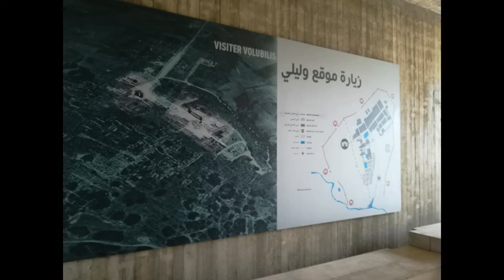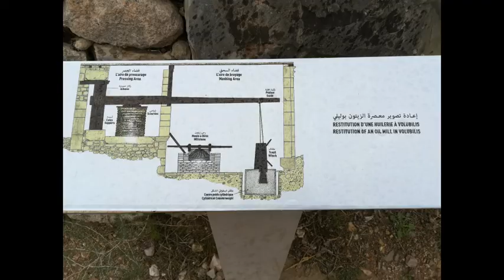Marrocos - Volubilis - Parte 10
Cidade romana do Séc. III A.C., a Norte, perto de Moulay Idriss e Meknes.